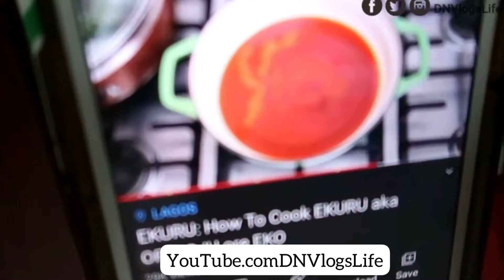Making Sisiyemmie Ekuru - How to make Ekuru